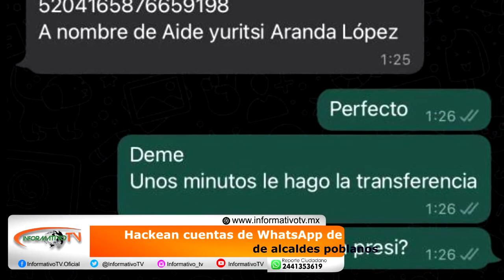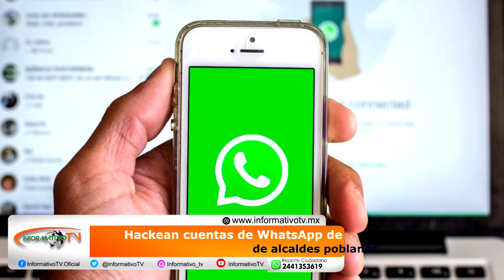Hackean cuentas de WhatsApp de alcaldes poblanos.